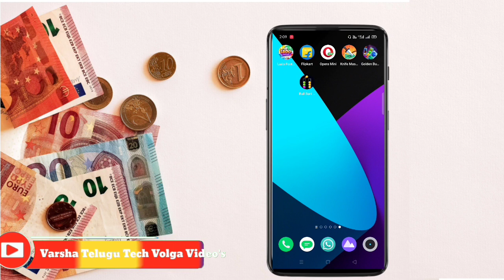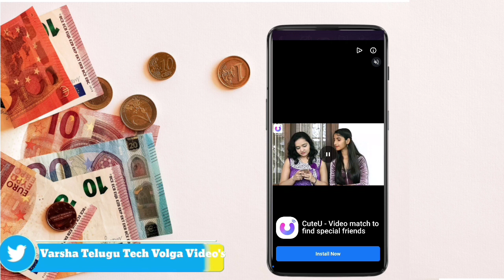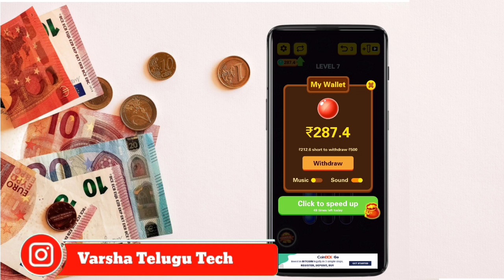Best Earning App in Telugu 2021 // How to Money Earning in Telugu // How to earn money online...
🥳నాకు రోజు  payments ఇస్తున్న Apps Video's🥳👇👇
ఈ అప్లికేషన్ ను డౌన్లోడ్ చేసుకొని రోజు 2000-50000 వరకు డబ్బును ఆన్లైన్ లో సంపాదించండి 👇👇👇👇👇👇👇👇

🤝🤝🤝 Promotion / Business

NOTE: THIS VIDEO IS ONLY FOR EDUCATIONAL AND INFORMATIONAL PURPOSES. I Naveen Kumar from Varsha Telugu Tech Volga Videos, Telugu channel can't guarantee that you will make money from this or any of my video.